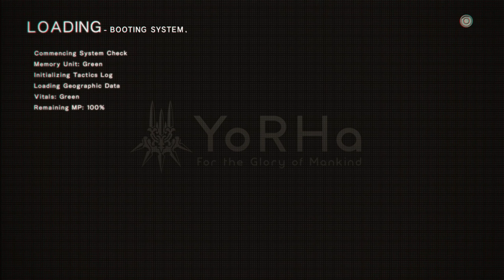Nier: Automata Blind Playthrough | Part 16 | The Cult Trap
Sorry for the late upload. The Stutters with the footage desynchronized the audio so I had to manually resynch the commentary file. Took a lot longer than I wanted it too. Working on getting the stutters fixed for future sessions!

Playthroughs:

Final Fantasy

Kingdom Hearts